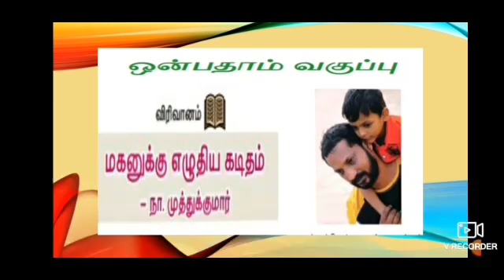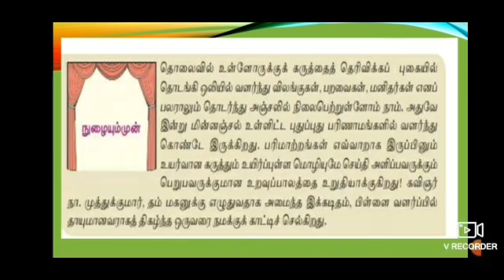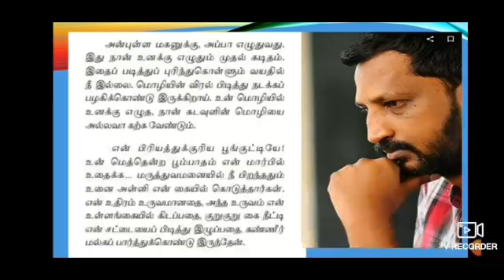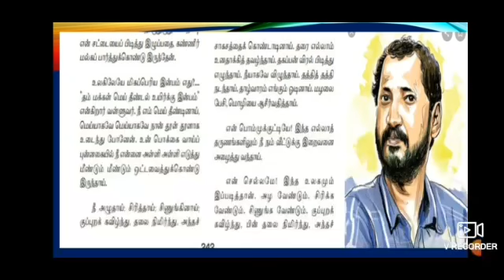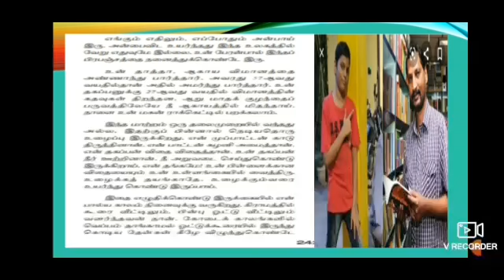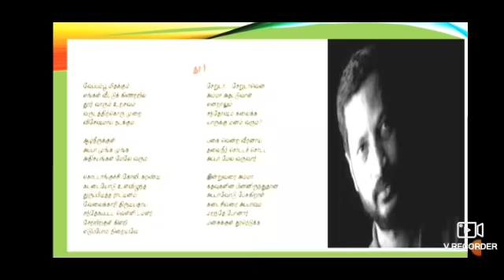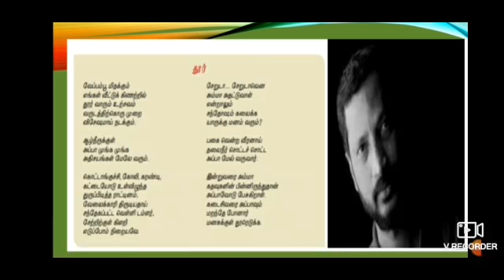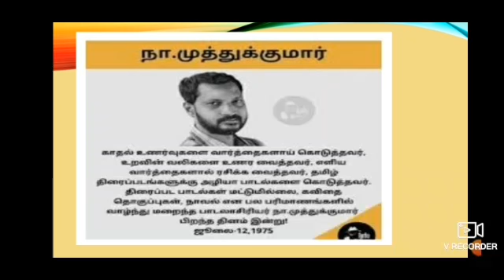நா.முத்துகுமார்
9th std tamil